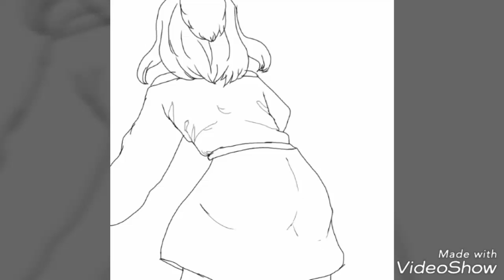Speedpaint: Walkin through the halls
SUP YALL I'VE BEEN GONE LIKE FOR EVER LMAO .
THE SONG IS REM - BEYONCE
AND ETERNAL YOUTH -RUDE